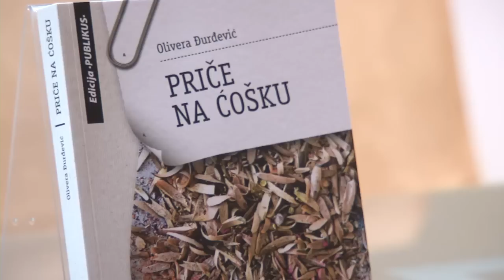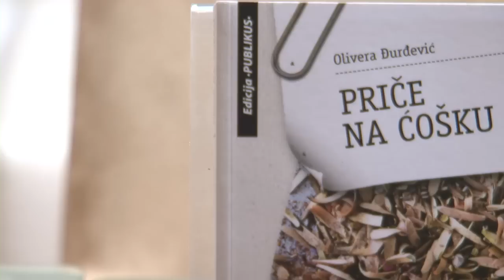Olivera Djurdjević - Priče na ćošku - promocija 01.11.2012..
Knjiga novinarke Olivere Đurđević, objavljena u ediciji Publikus, sabira intervjue ove hrabre, dobro obaveštene i uvek nezavisne i samosvojne novinarke, koji su objavljivani u dnevnim i nedeljnim novinama od 1998. do 2009. godine. To su uglavnom razgovori sa srpskim književnicima i književnicama, rediteljkama, slikarima, prevoditeljkama. Jednom rečju, intelektualni razgovori o kulturi.

U (ne)doba kad književnost nestaje na rubovima drugih ljudskih interesa i kad je prostor ovdašnjeg novinarstva tek političko-pastoralnopinkasta garsonjera u kojoj, prosto, nema mesta čak ni za knjigu a kamoli malu policu sa ukoričenim štivom, to je dragoceno.

Pola veka unazad srbijansko novinarstvo mazi neku vrstu slatkastih intervjua u kojima iz pitanja profesionalnih laskavaca izviru gejzeri divljenja prema intervjuisanom. Mnogi su autori žalosnih literarnih krojevina tek u objavljenim intervjuima saznavali šta su, zapravo, hteli da napišu/kažu.

Kao tipičan predstavnik one skepse koja je novinarstvu dala kritičko dostojanstvo, Oliveri su te radnje mrske: jedna je od retkih preostalih majstora koji su ovladali umetnošću bušenja svakojakih dogma-cepelina koji zakrčuju provincijalna književna neba.